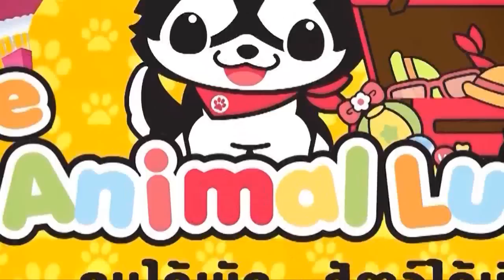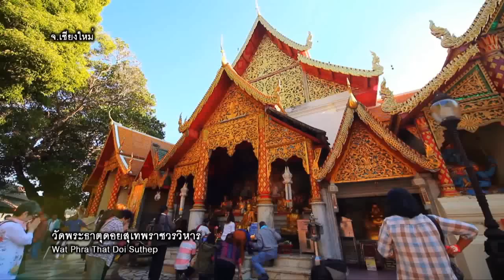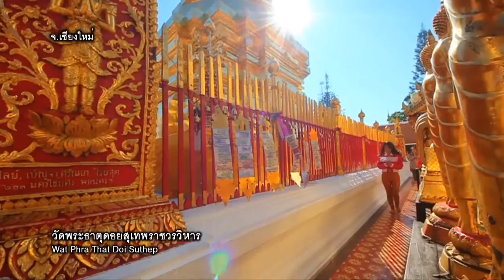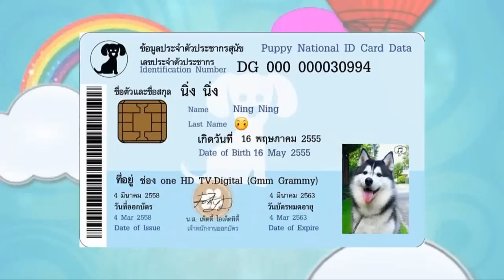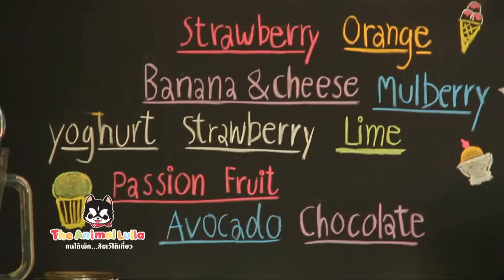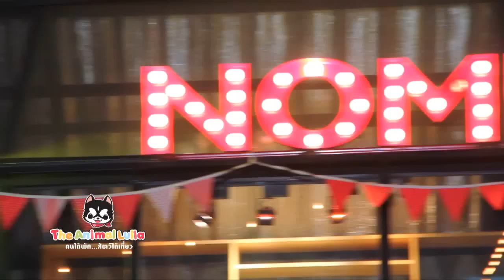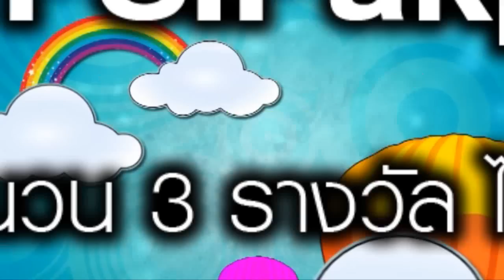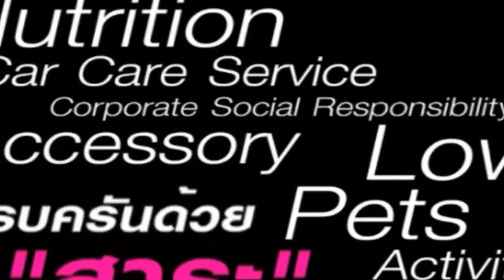นิ่งนิ่ง น้องหมาพาเที่ยว ช่อง one HD ES.32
คุณกำลังรับชมรายการ The Animal Lulla "คนได้พัก...สัตว์ได้เที่ยว"
ร่วมท่องเที่ยวทั่วไทยไปกับหนูนิ่งนิ่ง ไซบีเรียน ฮัสกี้ที่ซ่าส์ แสบ ซน
พร้อมกับการแนะนำสถานที่ต้อนรับสัตว์เลี้ยง ดำเนินรายการแก่น ๆ
โดย หม่ามี้แอม ติดตามความสนุกและหัวเราะไปพร้อมกันทั่วประเทศ
ได้ทุกวันเสาร์ เวลา 08.00 น. ช่อง one HD TV.Digital
หมายเลข 31 (กล่องทีวีดิจิตอล) หรือ หมายเลข 41 (จานดาวเทียมทุกระบบ)